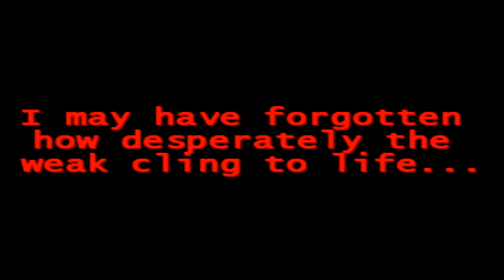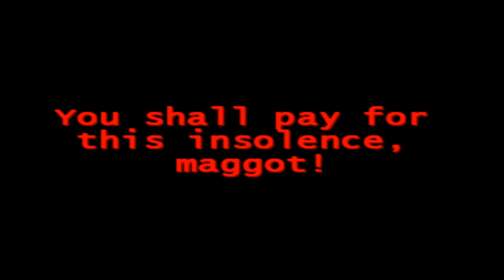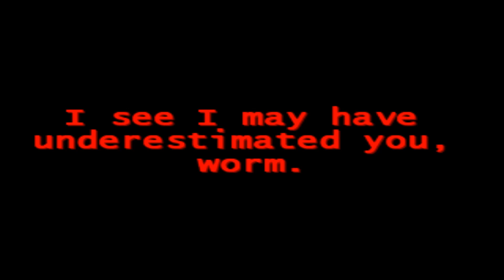Another Round! | Tikal.exe Good Ending [Difficulty Normal]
Played Game Made by : OLDUM77

Characters Stage
0:21 Silver
2:19 Tikal
5:14 Rouge
7:43 Final [Vs Sonic.exe]

Tomorrow there is a secret Shadow Stage